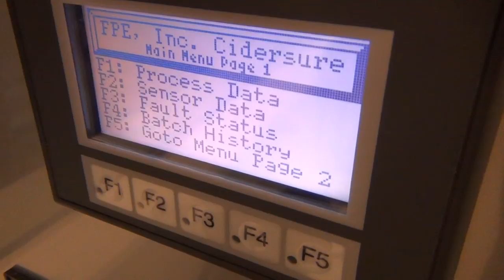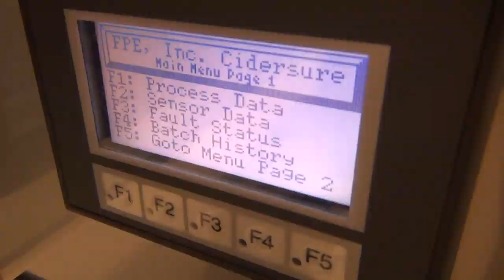Apple Cider Press at Arbor Day Farm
How does Arbor Day Farm make apple cider? This video shows you how.

Arbor Day Farm in Nebraska City, Nebraska, has acres of apple orchards. Some of those apples are used to make fresh-pressed apple cider. This video shows you how Arbor Day Farm's cider press works, from start to finish.